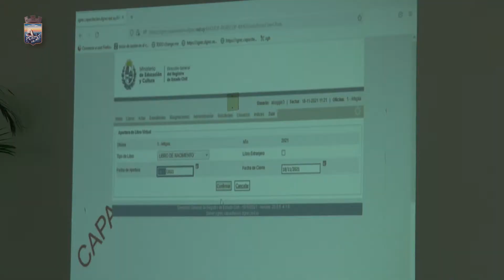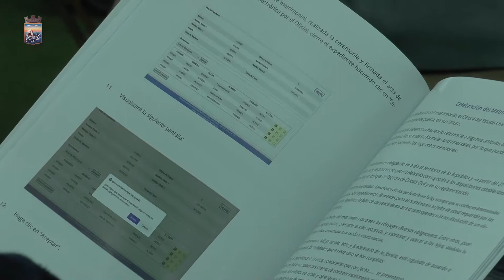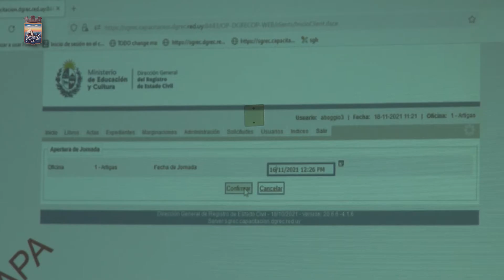Antía encabezó capacitación impartida por el Poder Judicial de cara a la celebración de matrimonios